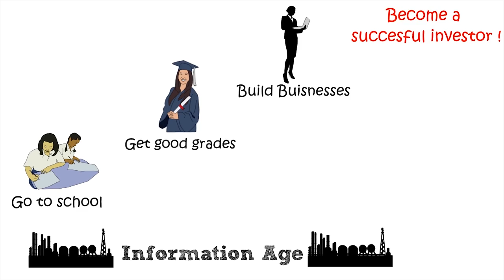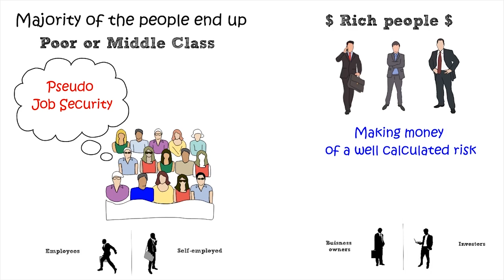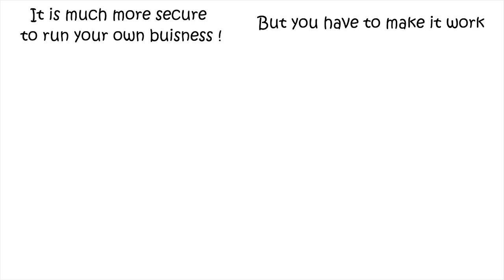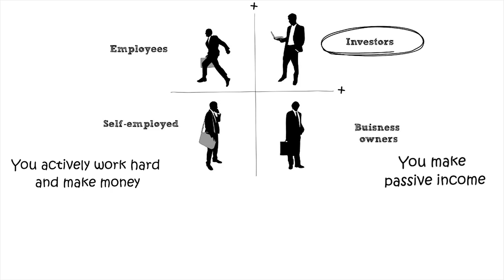Cashflow Quadrant Robert Kiyosaki Book Summary | ESBI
Learn How To Get Rich with our summary and review of the book Cashflow Quadrant by Robert Kiyosaki.

Cashflow quadrant explains the real meaning of passive income.

Why do some investors make money with little risk while most other investors just break even? Why do most employees go from job to job while others quit their jobs and go on to build business empires? What does the shift from the Industrial Age to the Information Age mean to me and my family? How can I use this change to my best advantage and chart my path to financial freedom?

THE CASHFLOW QUADRANT will reveal why some people work less, earn more, pay less in taxes, and feel more financially secure than others.

If you'd like to make videos like this purchase Videoscribe